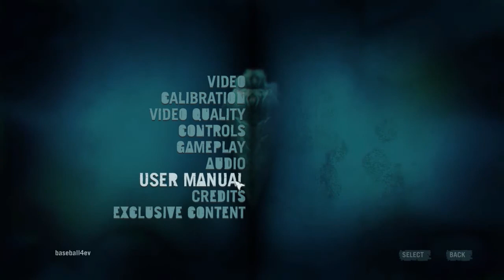Far Cry 3 | Introduction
Far Cry 3 is here!